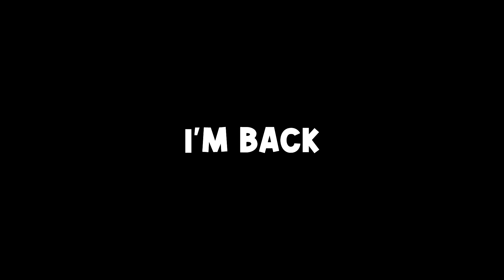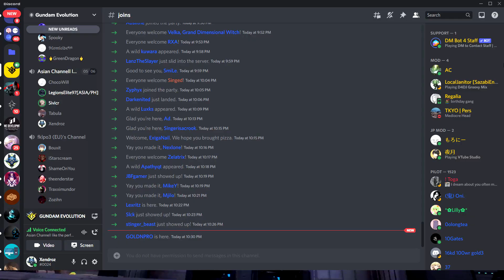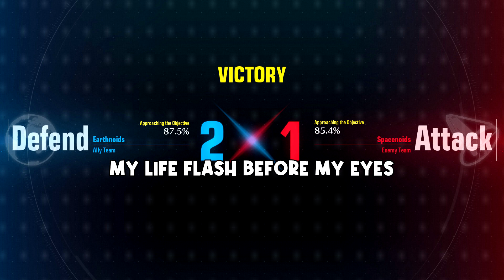Educational Video - Gundam Evolution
Gundam Evolution Turn A Gundam Gameplay/montage